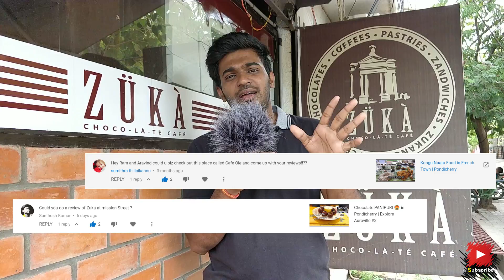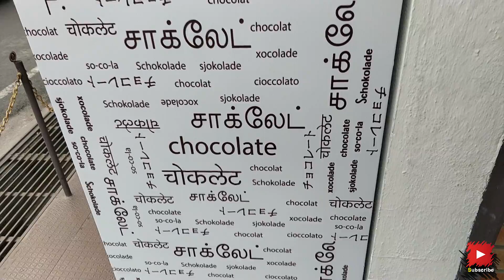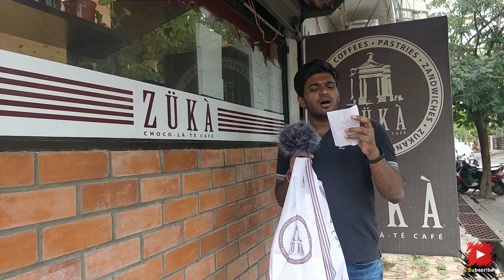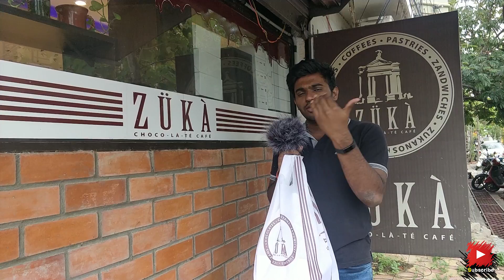Best chocolates ever in Pondicherry + 1st Giveaway Plans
In this Video lets check out the most famous and best Chocolates in Pondicherry and GUYS PLANNING FOR A GIVEAWAY FOR CROSSING 1000 SUBSCRIBERS So need your Feedback guys. Thank you for your support Guys. Hope it will Continue in Future.

Address : 319, Mission Street, Puducherry, 605001